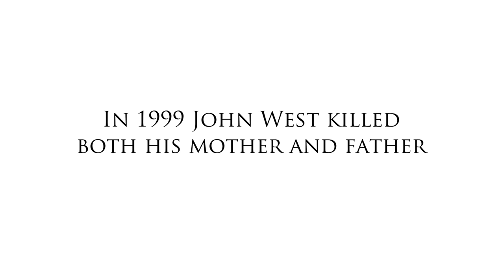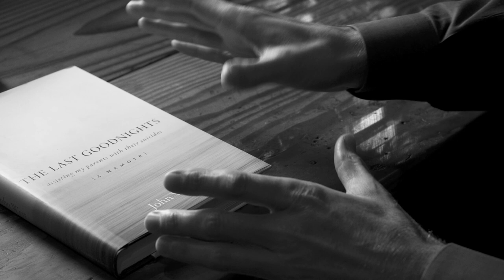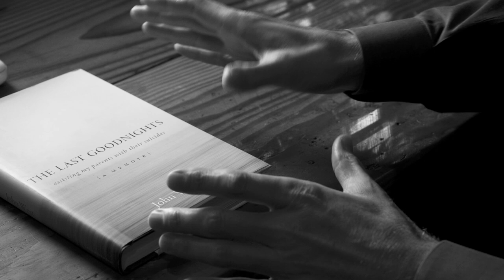The Last Goodnights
Documentary short and book promo about author John West. More work by Robert Gallagher can be seen